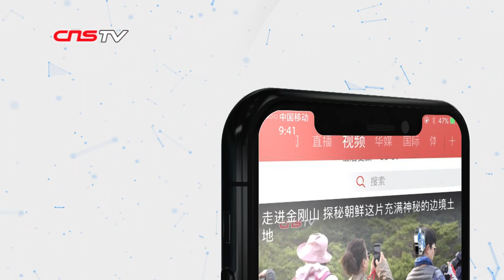骆惠宁吁一家人有商有量 共同珍惜香港这个家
1月15日，中央人民政府驻香港特别行政区联络办公室（中联办）在香港会展中心举行新春酒会。香港中联办主任骆惠宁在致辞时表示，共同珍惜香港这个家，是所有真正关心香港、爱护香港的人的共同心声、共同期盼和共同责任，“一家人之间有商有量，再大的事情都好解决”。